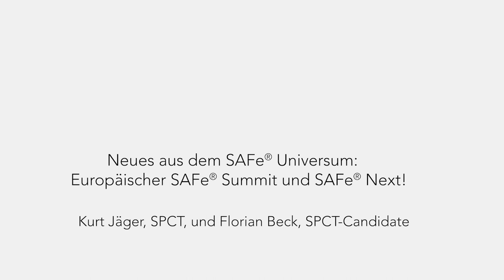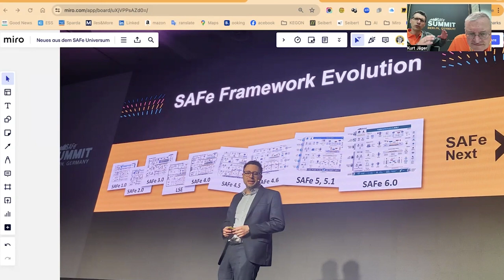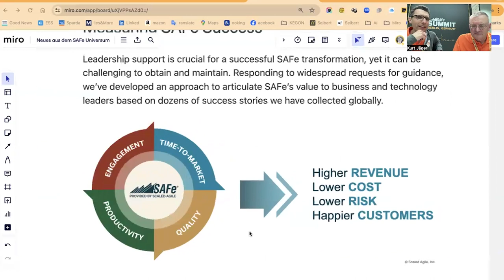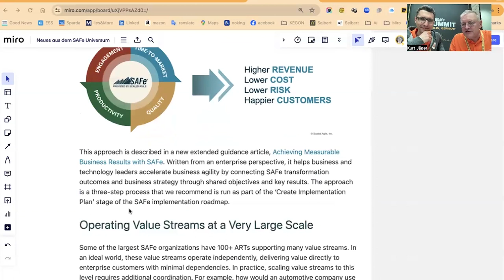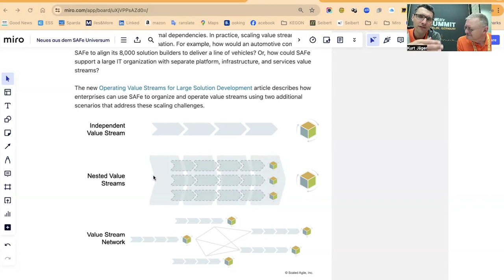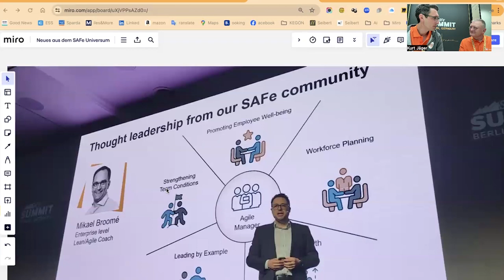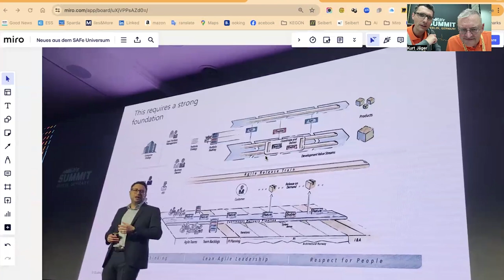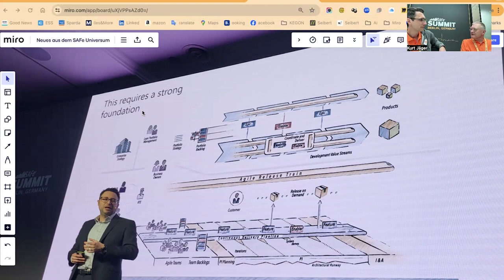Neues aus dem SAFe® Universum: Europäischer SAFe Summit und SAFe Next!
Der Europäische SAFe® Summit war dieses Jahr ein Heimspiel. Berlin war eine perfekte Wahl. Neben vielen Customer Stories und Deep Dives zu bestehenden Praktiken, gab es auch Einblicke in anstehende Änderungen und Dinge die noch fern am Horizont liegen.
Unsere beiden SAFe® Experten Florian Beck und Kurt Jäger waren Vorort und berichten über frisch veröffentlichte Neuerungen sowie Dinge die noch in den Sternen stehen. Viel Spaß beim Schauen und seid gespannt auf die Neuerungen die noch kommen.

Artikel und Video bei SAFe® (“Now”):
Brand New Articles: Extensive Update to AI, Measuring SAFe Success, and Operating Value Streams at a Very Large Scale - Scaled Agile Framework